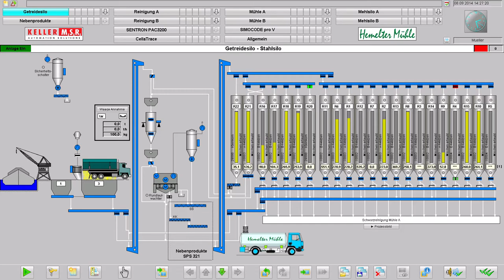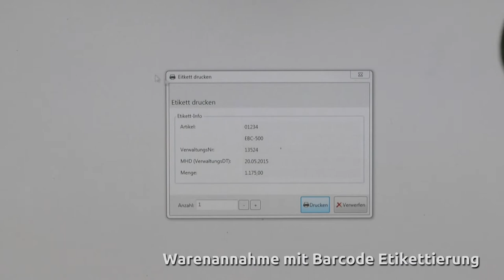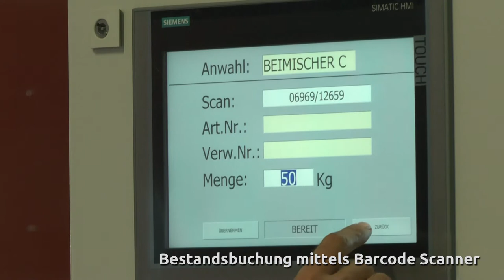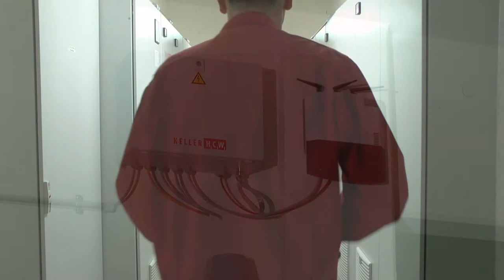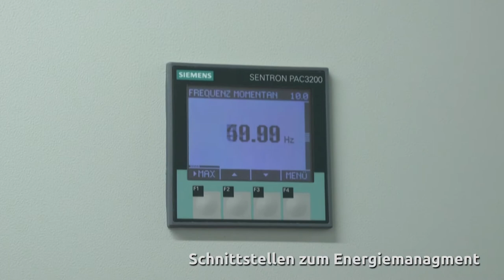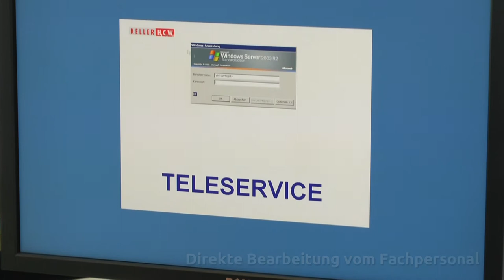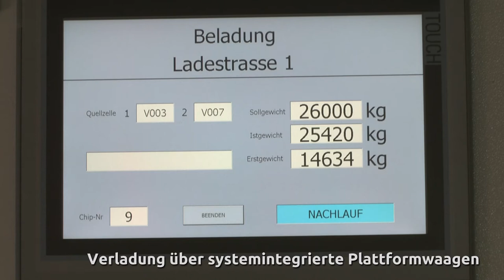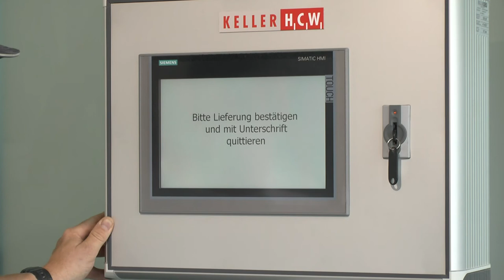KELLER HCW - Automatisierung einer Getreidemühle / Automation of a grain mill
KELLER Intelligent Automation Solutions - Ihr Automatisierungspartner für hocheffiziente Schüttgutprozesse

Der Maschinen- und Anlagenbauer KELLER, mit Sitz im westfälischen Ibbenbüren-Laggenbeck, zählt zu den bedeutendsten Unternehmen in der Region. Seit vielen Jahren entwickelt KELLER nicht nur für die Baustoffbranche, sondern auch für andere Industriezweige Maschinen, Produkte und Lösungen auf höchstem Niveau.

Vor über 50 Jahren gegründet und in 2018 neu positioniert, hat sich KELLER IAS zu einem internationalen Spezialisten in der Automatisierung von Schüttgutprozessen entwickelt. Die komplette Anlagensteuerung und Visualisierung der Produktionsprozesse bis hin zur Auftragsverwaltung wird hier von einem hoch engagierten Team geplant und realisiert. Besonders im Bereich der Automatisierung von Getreidemühlen und Mischfutterwerken hat sich KELLER IAS sowohl in Deutschland und Europa als auch durch Projekte von Russland bis nach Südafrika einen Namen gemacht.

‘Vollautomatisierte Prozesse und lückenlose Nachverfolgbarkeit‘, das zeichnet KELLER IAS aus. Die Besonderheit liegt in der Realisierung von intelligenten, digitalisierten Automatisierungslösungen. Mittels lernender und sich selbst optimierender Prozesse ist es stets das Ziel, bei neuen und durch Modernisierung insbesondere auch bei bestehenden Anlagen die Produktionsleistung zu steigern und damit eine maximale Effizienz zu erreichen.

KELLER Intelligent Automation Solutions - Your partner for the automation of high-efficient bulk solid processes

The machinery and plant manufacturer KELLER, with its headquarters in Ibbenbüren-Laggenbeck in North Rhine-Westphalia, is one of the most important companies of the region. For many years, KELLER has been developing machines, products and solutions of the highest quality not only for the building materials sector, but also for other branches of industry.

Founded over 50 years ago and repositioned in 2018, KELLER IAS has developed into an international specialist in the automation of bulk solid processes. The complete plant control and visualisation of production processes up to order management is planned and implemented here by a highly motivated team. Especially in the field of automation of grain mills and compound feed plants, KELLER IAS has made a name for itself in Germany and Europe as well as with projects from Russia to South Africa.

'Fully automated processes and continuous traceability', that's what distinguishes KELLER IAS. The particularity is the implementation of intelligent, digitalised automation solutions.  By means of learning and self-optimising processes, the aim is always to increase the production output of new plants and, through modernisation, in particular of existing plants in order to achieve maximum efficiency.